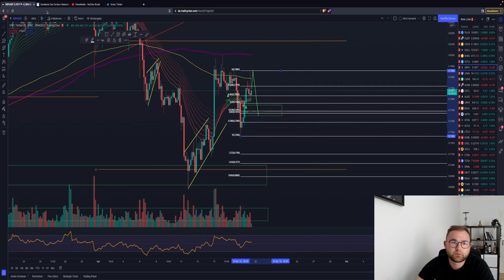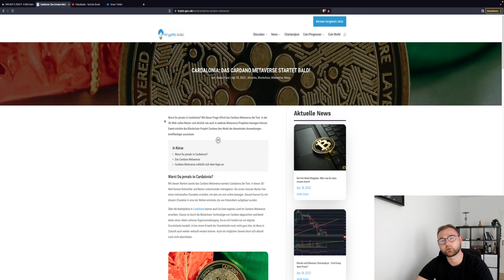🚨BITCOIN! 39K THEN 42/43K? Wichtige Level! XRP/RIPPLE DUMP? ADA NEWS! LUNA ETH Chartanalyse News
Timesteps:
00:00 Abo, Kommentar & Like nicht vergessen
00:30 Bitcoin
04:00 Ethereum
07:00 Ripple/XRP